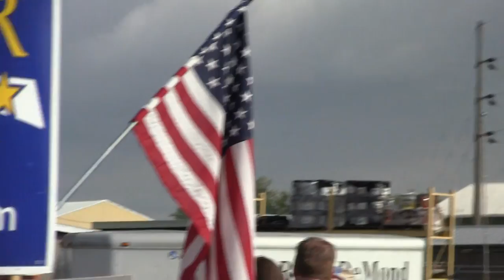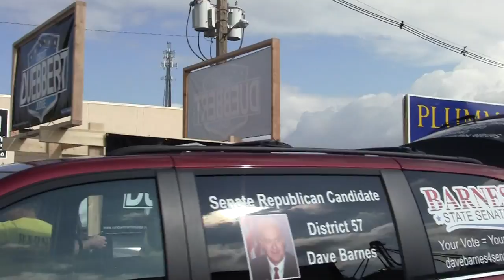IL-12; September 1, 2012; Jason Plummer pt. 1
Jason Plummer at the Millstadt Homecoming Parade